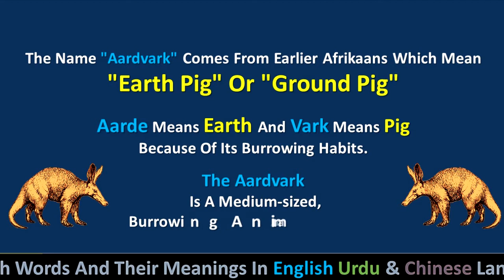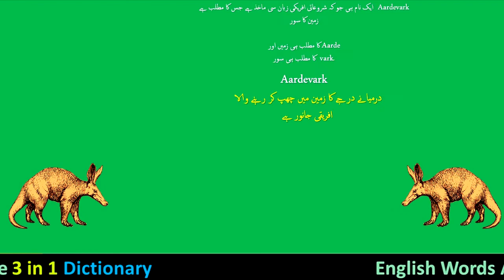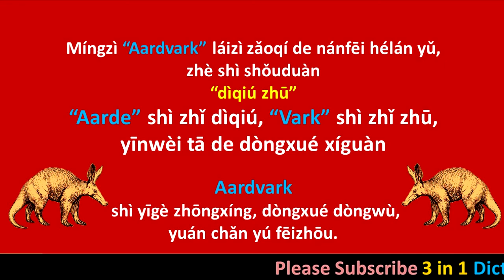What is the Meaning of Aardvark in English Urdu And Chinese language | 3 in 1 Dictionary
In this Video you will learn meaning of Aardvark. Mostly people believes that this word comes first in English dictionary.
So Learn What is the Meaning of Aardvark in English Urdu And Chinese language.

The Name "Aardvark" Comes From Earlier Afrikaans Which Mean "Earth Pig" Or "Ground Pig". Aarde Means Earth And Vark Means Pig Because Of Its Burrowing Habits. The Aardvark Is A Medium-sized, Burrowing Animal, Native To Africa.